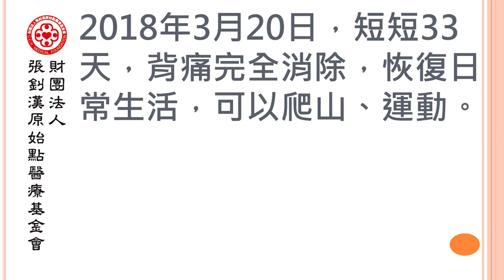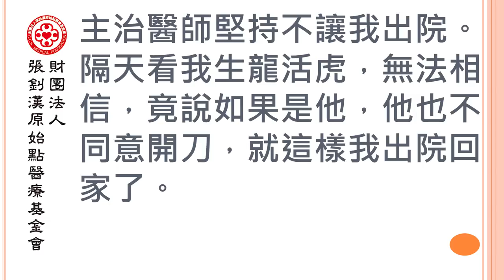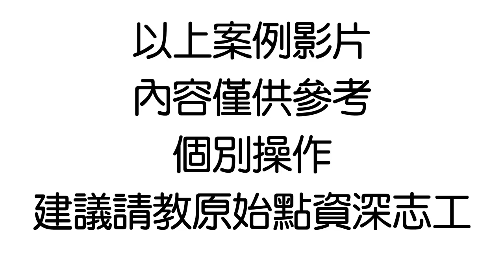肺腺癌末期，背部劇烈疼痛，應用原始點，找回生活品質-長版